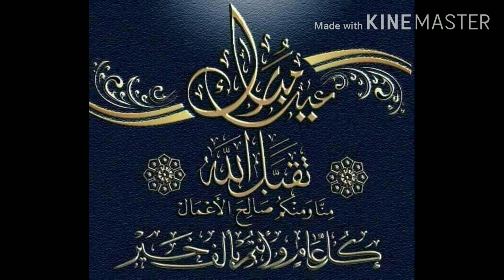EID Mubarak to all "IK Tech Info" Family members